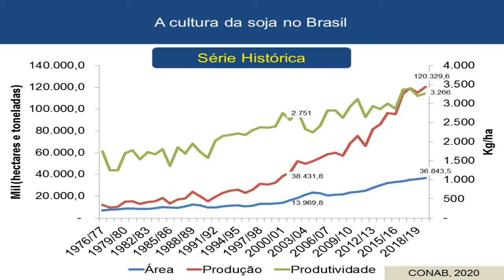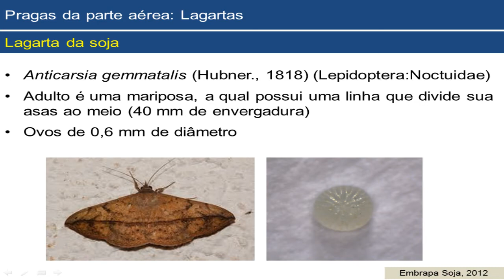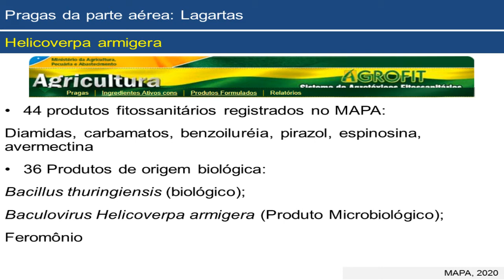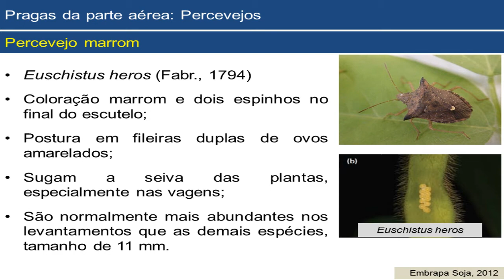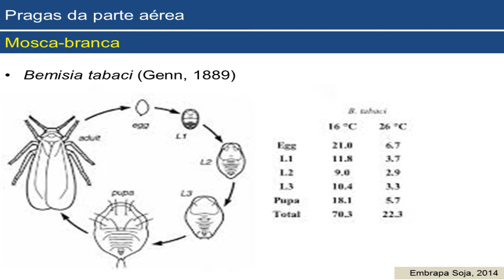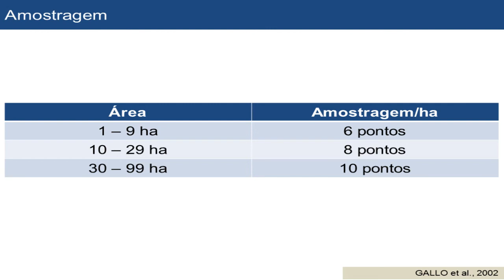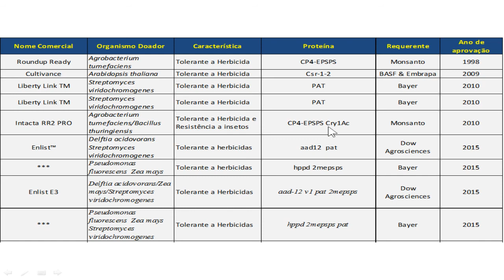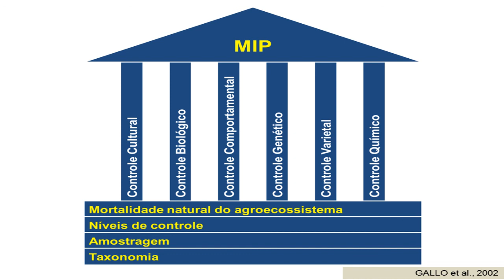Manejo Integrado de Pragas na Soja _ MIP Soja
Aula sobre o Manejo Integrado de Pragas na cultura da Soja.